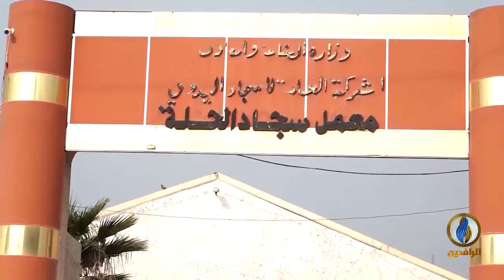تقرير إخباري.. معمل السجاد اليدوي في مدينة الحلة يصارع من أجل البقاء